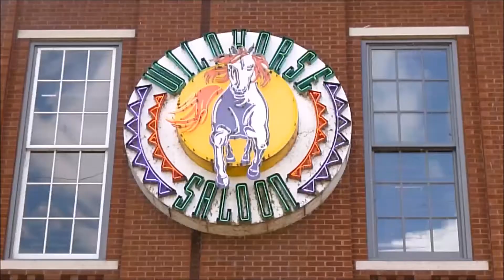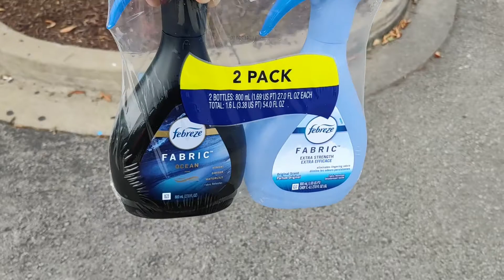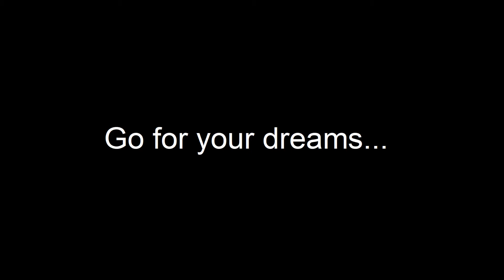Costco Haul!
We love Costco. Go for your dreams...take that leap of faith...and JUMP!